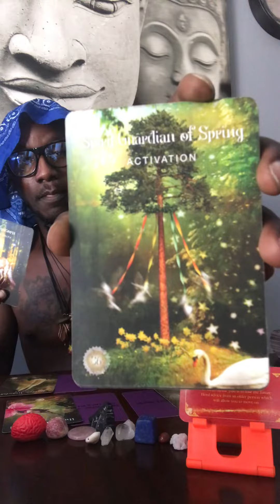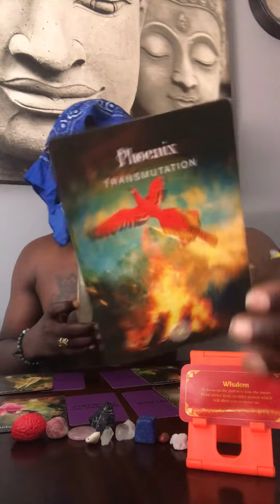✨🫵Galactic👽Messages👁️🧬✨Pt.2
Greetings! EVERYONE 👋 Be sure to include your “FIRST & LAST NAME” and the “READING” of your choice in your Message. When I confirm I have received your message I will then begin your “READING” 🤝 Thank you for your cooperation and choosing me as your Messenger I am Grateful 🫂 namasté amun asé ooo ayibobo 🙌

😇: Ascended Masters and Ancestors Oracle Healer Deck NOW AVAILABLE!!!

I am the Author of Po$itive Vibe$ located under Amazon Books & Barns & Noble 📖 📚

⚠️REMEMBER Soultri🐝s YOU HAVE FREE WILL AND ALL READINGS ARE for Educational, Guidance, and Entertainment Purposes Only©️